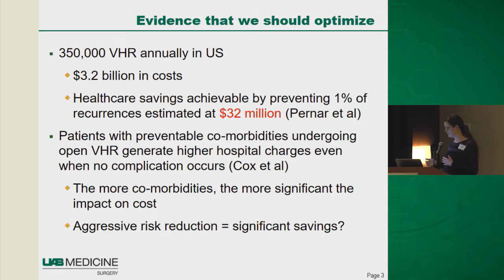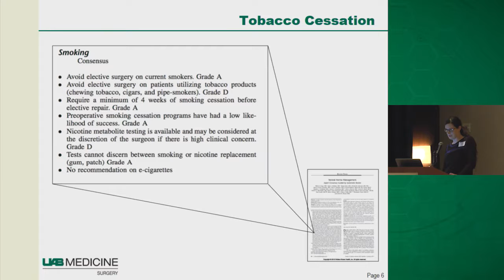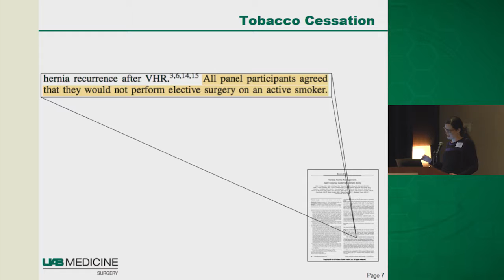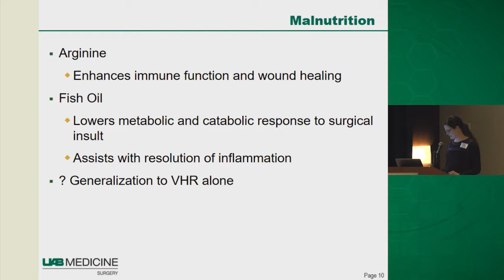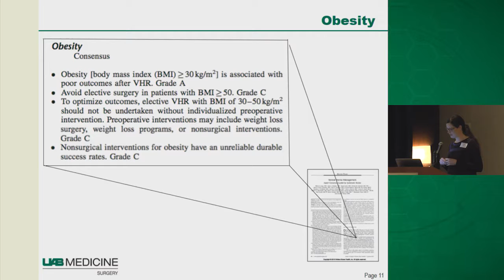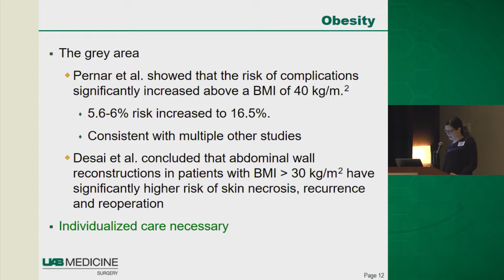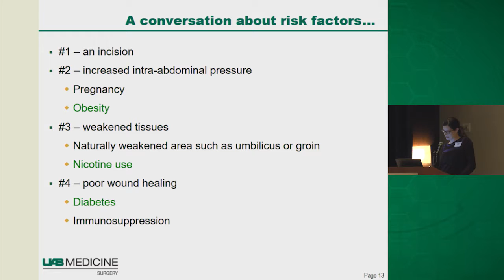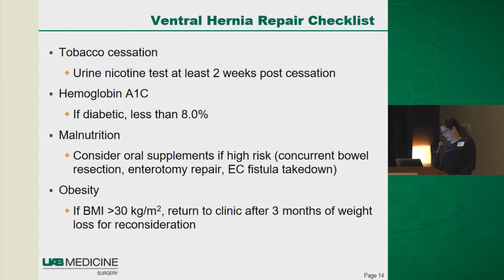Pre-operative Optimization for Ventral Hernia Repair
Britney Corey, MD, discusses the pre-operative optimization of certain risk factors for ventral hernia repairs.